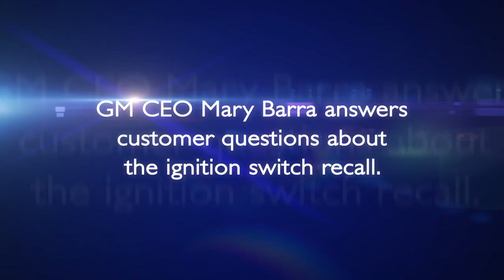GM CEO Says in Video Recalled Cars Safe to Drive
Watch a video from General Motors featuring CEO Mary Barra telling customers that the owners of 1.6 million recalled vehicles are safe to drive despite faulty ignition switches. (Photo/Video: GM)